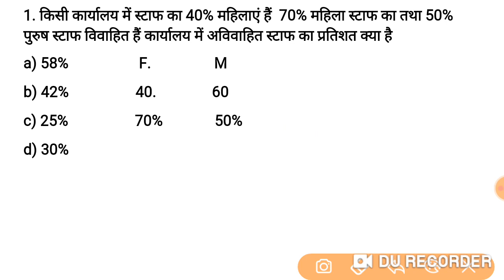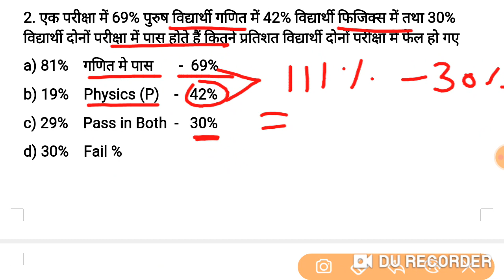Math Tricks for लेखपाल SUPER TET 2022 DSSSB UPP SSC RAILWAY etc| Percentage Trick | MATH SHORT Trick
Math Tricks for SUPERTET 2022 DSSSB UPP LEKHPAL SSC RAILWAY etc| Percentage Trick | MATH SHORT TRICK

universe classes,universeclasses
supertet 2022 vacancy update,superte 97000 vacancy 2022,supertet, uptet, math class, exampur, utkarsh classes jodhpur,zee masterji trick,teaching by rojgar with ankit, super 30 math,uptet, ctet, supertet,